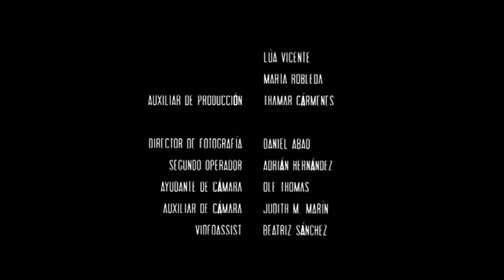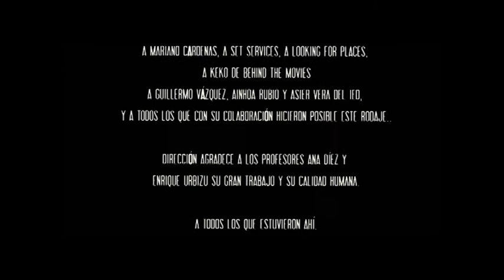A TIEMPO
Cortometraje de Fin de Carrera de la ECAM. Ficción. Drama. 11´. 35mm.

Sinopsis: En nuestro modo de vida cabe todo. Salvo, quizás, nosotros mismos...
Reparto: Esther Ortega, Alberto Berzal, Guillermo Robledo.

Dirección: Guillermo Magariños.
Producción: Mariana Murillo.
Guión: Daniel Alfonso.
Fotografía: Daniel Abad.
Cámara: Adrián Hernández.
Dirección de Arte: Fernando Macián y Juan. A Gil del Pozo.
Montaje: Olaia Rodríguez.
Sonido: Rubén Cacho.
Vestuario: Ester Lucas.
Caracterización: Rocío Cuenca.